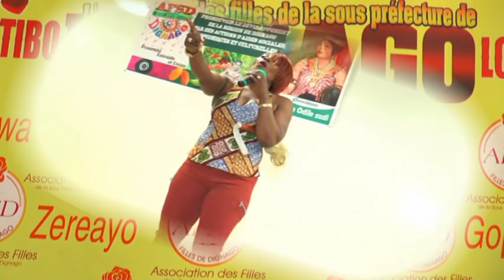ANNE DROGBA. / ATOUO DIZIA